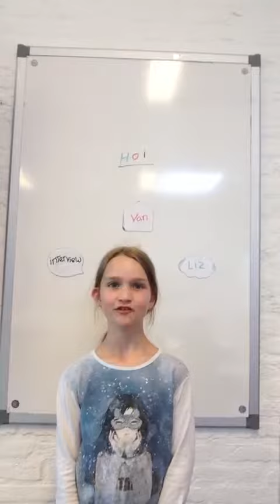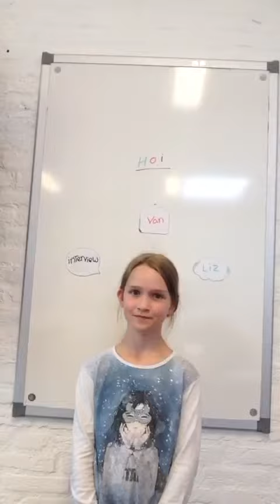Hier interview met Liz!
Liz vertelt over o.a KURKUMA! Festival.